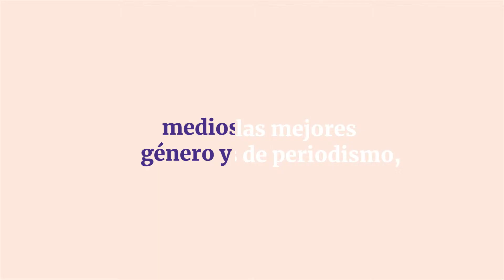Festival Zarelia - promo 2019